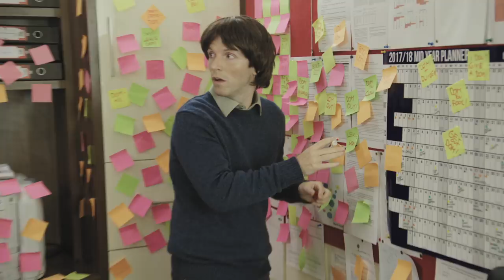'The School' Promo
'The School' coming to RTE2 on 23rd Nov 2017